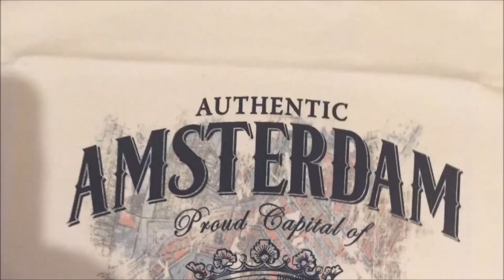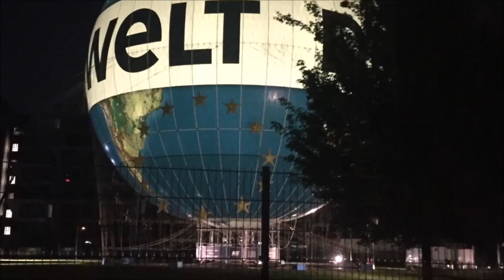To Good to Go App Vorstellung Foodsharing App 2019